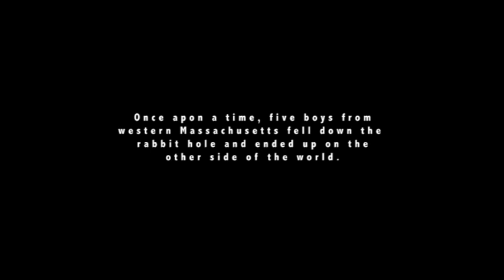AFTeRSHOCK - My Own Invention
Found treasure in mini DV tapes! The second video done off of footage from the 2001 Japan reunion tour now sees the light of day in 2018. “My Own Invention” is off of the “Through the Looking Glass” LP which was a concept album meant to follow the story told in the Lewis Carroll book. As with the book, each song is part of an overarching narrative meant to mean different things to different listeners. Get into it!

LYRICS:
Twisting path and rolling hills, imprisoned by thy selfish will, this wonderment suffocates me.
Twisting path and rolling hills, I doubt virtues you instill, this wonderment suffocates me.
Twisting path and rolling hills, secrets told while truths lie still, this wonderment suffocates me.
Through my eyes, I have seen majestic ends justify poverished means.
You exemplify preconceived connotations, I symbolize eminent transformation.
Contrive your obscure repetition. Conceive my ascension from self ambition.
Twisting path and rolling hills, impossive petulance it kills, this wonderment suffocates me.
Twisting path and rolling hills, your vassal shell cannot fulfill, this wonderment liberates me.
The time has come now child, there is no turning back.
Succeed to yourself, transcend reflections mirrored in those eyes of glass.
RISE!